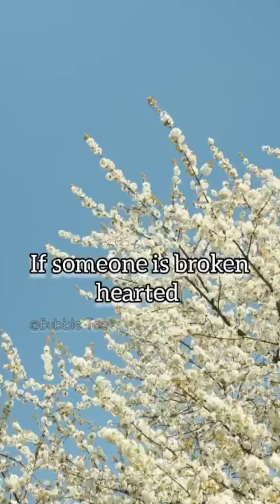If someone is broken hearted💔||mufti menk lectures||english islamic bayan||Bubble Tea